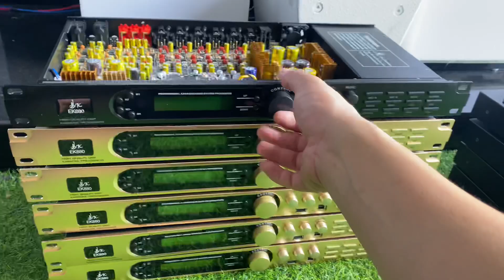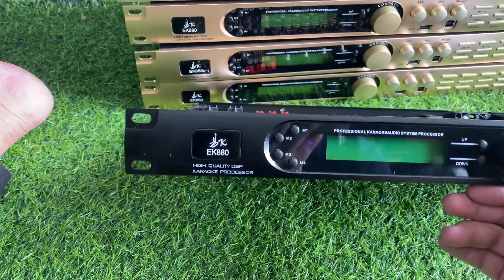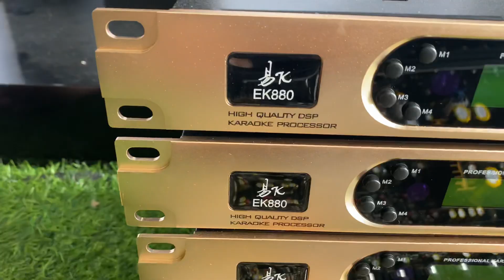Vang số x12 pro đời mới nhất. Nội thất siêu khủng chất âm tuyệt hảo || Khánh NB 0981 309 379